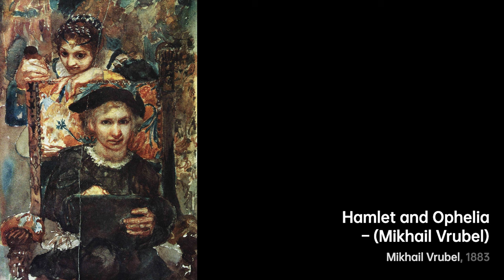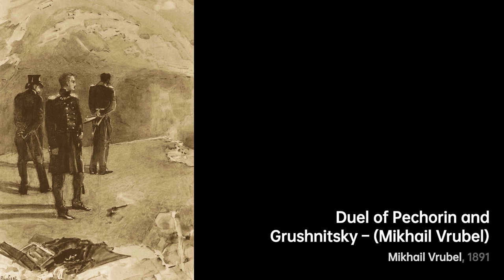Mikhail Aleksandrovich Vrubel: The Symbolist Pioneer｜Artist Biography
Mikhail Aleksandrovich Vrubel was a renowned Russian painter, draughtsman, and sculptor

A biography of Mikhail Vrubel.MikhailVrubel artist Biography VIS artist 6343